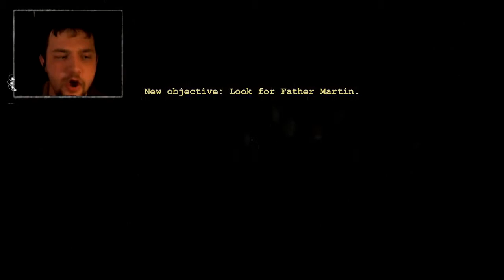Outlast w/Sanctor - Ep. 11 - A GHOST!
Outlast is a true survival horror experience which aims to show that the most terrifying monsters of all come from the human mind. -Source